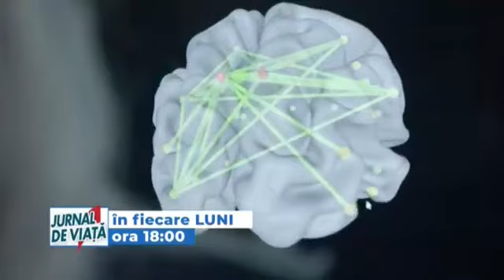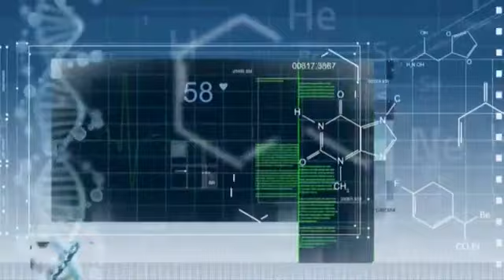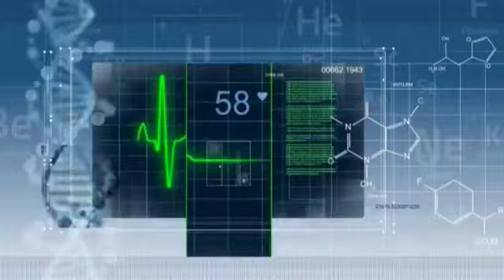22 10 2019 Medika Special - Cezar Irimia, președinte Asociația bolnavilor de cancer din România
Citostaticele scoase din țară / Rezidențiat

Invitați: Dr. Bogdan Tănase, medic primar chirurgie oncologică și toracică
Ilie Marinescu, psiholog
Cezar Irimia, președinte Asociația bolnavilor de cancer din România
Radu Țincu, medic toxologie ATI, Spital Floreasca
Teodor Blidaru, președinte FASMR
Radu Gănescu, președinte COPAC

Medika Special.  Formatul emisiunii este unul informativ. Realizată sub eticheta TalkShow, MedikaSpecial este o emisiune în direct cu invitați și teme actuale în domeniul medical.